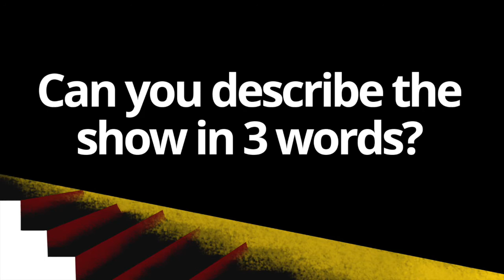39 Steps: meet the cast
Patrick Barlow’s adaptation of the legendary movie played for nine years in London’s West End before playing for two years on Broadway and then in over thirty-nine countries.

It is a brilliant, fast-moving spoof including legendary scenes such as the chase on the Flying Scotsman, the escape from the Forth Bridge, the first ever theatrical bi-plane crash and a death-defying (well nearly) finale.